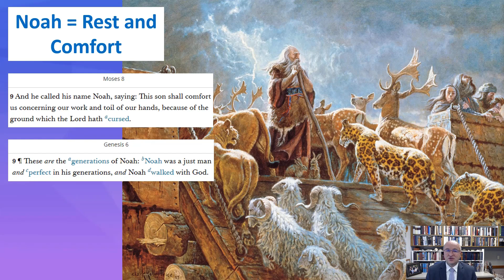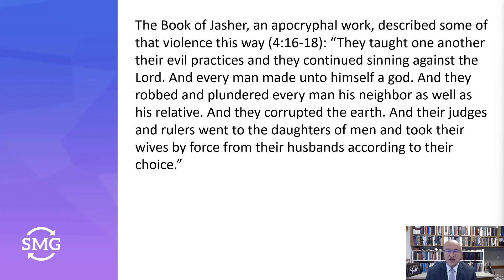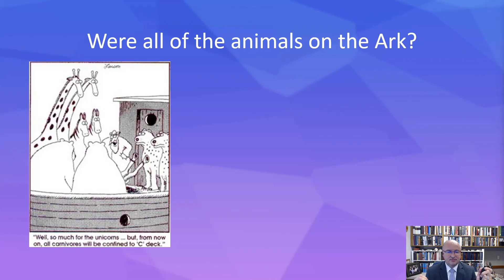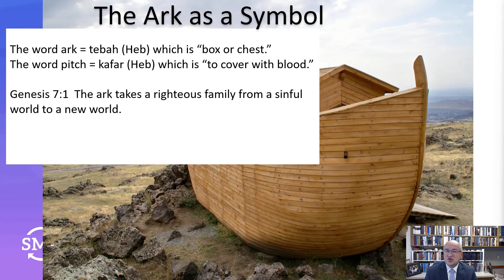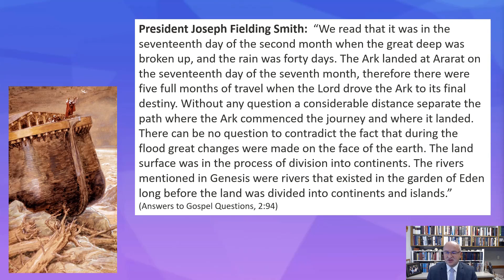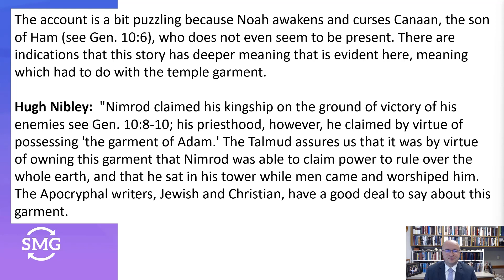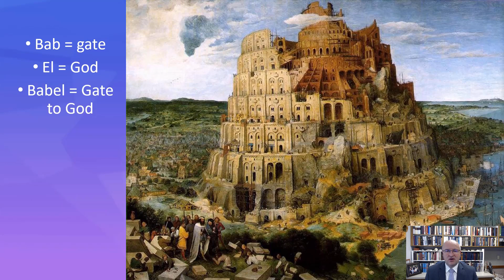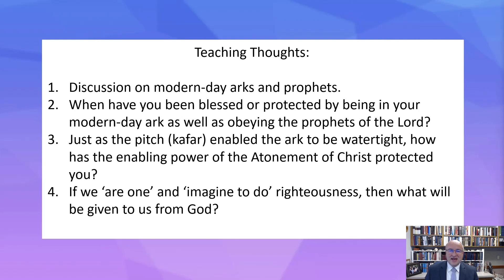COME, FOLLOW ME | GENESIS 611 AND MOSES 8 | JANUARY 31-FEBRUARY 6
Noah is an excellent example of walking in faith in times of wickedness. His life was spent preaching the gospel and preparing to bring his family to a new and promised land. I love the symbolism of the ark and how it relates to Christ and His atonement. The symbolism of the ark also speaks to us today as we work to keep the flood of wickedness out of our lives through Christ. All of the quotes in this video are at BrotherMiller.org or BrotherRMiller.wordpress.com.